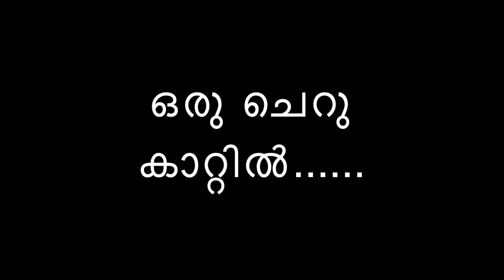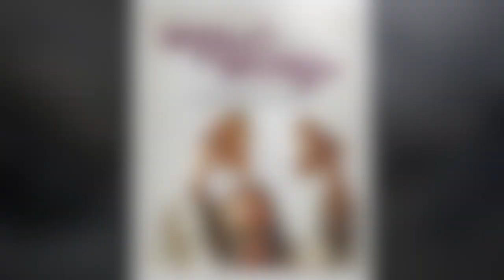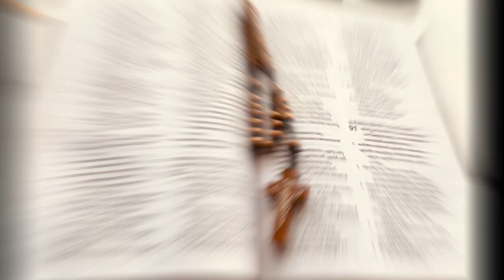Orucherukattil | Singer- AnjuJoseph | MUSIC - Jojo Johnny | sophiacreations.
Lyrics- Fr . Joshi Kannookaden  CMI | Baby John Kalayanthani |  Sr.  Tomsy  FCC
Orchestration:  Pradeep Tom  & Upamanyu
Introduction- Majo
SINGERS :  KESTER | ANN JEWEL JOJO | BIJU NARAYANAN | CHITHRA  ARUN | NAJIM ARSHAD | MIDHILA MICHAEL | AFSAL  | ANUGRAHA RAPHY | WILSON PIRAVOM | BIJU KARUKUTTY | ANJU  JOSEPH | GAGUL JOSEPH |  SONY | APRANA JAMES | BIJOY P JACOB | SALINI | SANOOP | ANAGHA. T.S | BRINTO | ROBIL RAHAEL
CHORUS: BINDHU | MELIN | RANI | NISHA | ANU | MEERA | JOJO | ROBIL
Recordists : Sreekanth ( Sharon Media Tripunithara) Denson , Robil ( TUNE CHALAKUDY )
BIJU ( EMMANUEL CHALAKUDY ) Jinto John ( Geetham Digital kochi) Alphons Kalamasserry  | Sajeev | Hari  - Sound of arts kodakara  | Digital Video  Support : Violet Media ( Ginil  & crew )
Special Thanks : Jinson , Albin , Baiju Francis- All Prayers supporters | Blessing Fr : Justin Vazhappilly
Violin : kochin Strings | Solo Violin : Francis Xavier  | Flute : Alichen | Veena : Biju | Tabla : Anand | Keybord & Rhythm Programming : Pradeep Tom & Upamanynu
Design : bijoos | Inspiring : Seena Anoop |